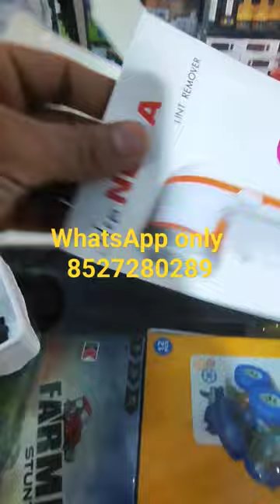Nova Lint Remover for Woolen Clothes, Electric Lint Remover, Best Lint Shaver for Clothes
Lint Remover for Woolen Clothes, Electric Lint Remover, Best Lint Shaver for Clothes

fabrics to a fresh new look! Powerful engine can easily and gently remove fluffs, lints, pilling, fuzzes and bobbles from fabrics like bed sheets, cushions, sweaters, woolen coats, curtains, carpets and more

MAKE ALL FABRICS LOOK BRAND NEW: Even the highest quality of fabrics require a little rejuvenation every now and then, and this Fabric Shaver features a sharp stainless steel razor blade that will make quick work of damaged fabrics and make them look good as new.

ERGONOMIC DESIGN WITH A BATTERY POWERED MOTOR: Specially designed and lightweight with a 180° handle so it's easy to grip while you efforlessly defuzz your fabrics at any angle. The motor generates a strong suction when the blades are rotating for maximum effect

EASY TO USE: Simply push the switch on button and gently skim it across the fabric in a circular motion to remove all the unwanted excess. Once the fabric is back to pristine condition, the excess tray slides out to empty. The expanded blade surface covers a larger area, finishing the job quicker and easier.

DUAL PROTECTION The adjustable height spacer protects your garments from being cut or snagged or caught. It also protects and reinforces your hands from accidentally touching the shaver foil. A cleaning brush is included in the pack to help you easily clean your appliance after use.